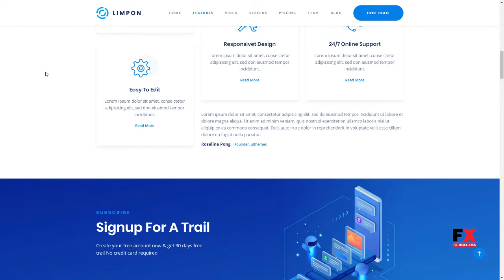Limpon - App Landing Page WordPress Theme Jep Balfour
Columns 4+

 Layout Responsive